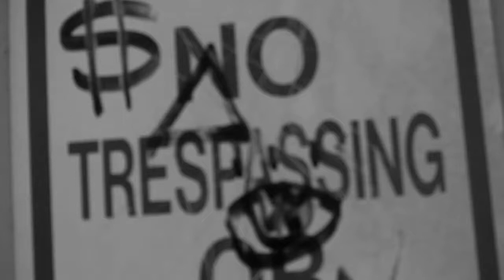J.A.Y PilotLife - A.I.W.I.T.W. (All I Want In This World) OFFICIAL VIDEO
First Release from the " PLONL: The Layover EP " coming soon.